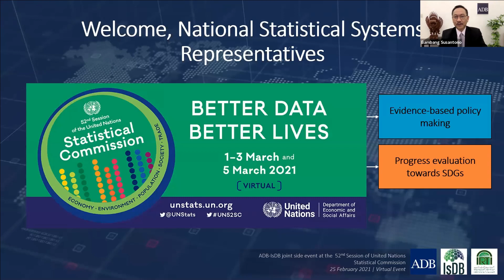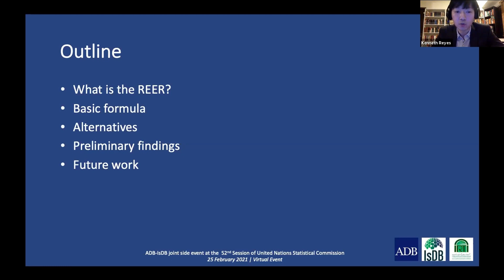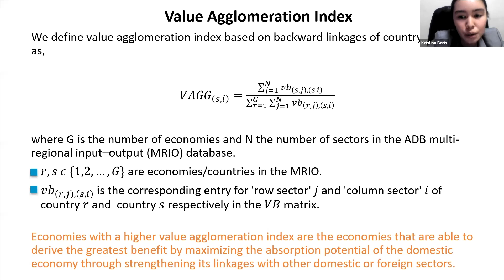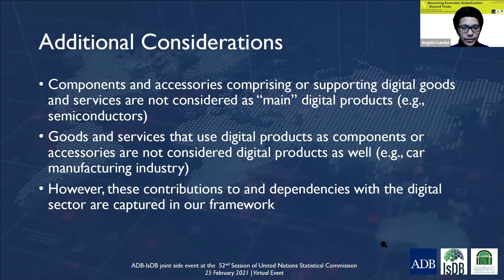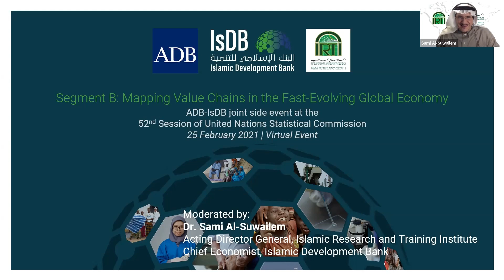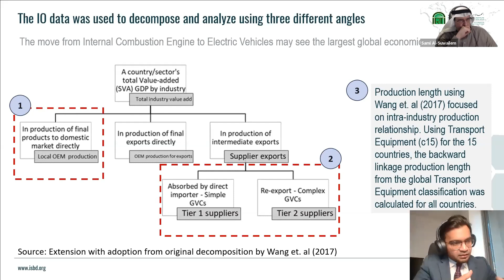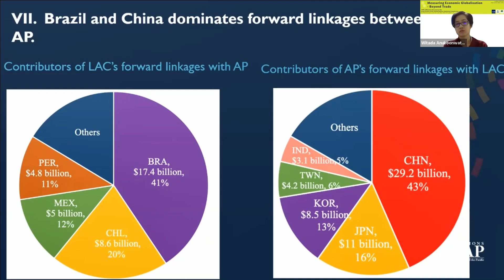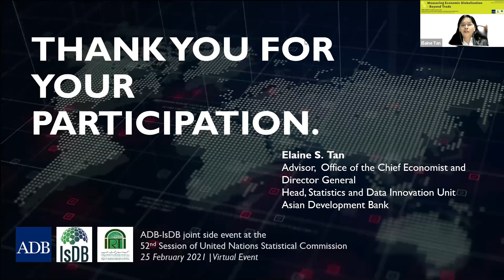Measuring Economic Globalization - Beyond Trade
The Asian Development Bank (ADB) and Islamic Development Bank (IsDB) co-organized a side event during the 52nd session of the United Nations Statistical Commission on 25 February 2021. This webinar, entitled “Measuring Economic Globalization – Beyond Trade” featured presentations on the data development, statistical measurement, and economic analysis work related to global value chains (GVCs). The discussions looked at how the input-output framework can be applied to measure the size of the digital economy, to capture true flows of value added for a real effective exchange rate index, and to depict the extent of intersectoral linkages or agglomeration in selected economies. To further broaden the discussion, the results of the GVC research undertaken by the IsDB on global automotive chains, and a research project being implemented jointly by the United Nations Economic Commission for Latin America and the Caribbean and the United Nations Economic and Social Commission for Asia and the Pacific on the economic integration between the Asia-Pacific and Latin American countries were examined.